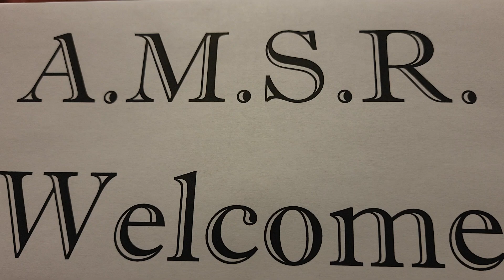AMSR Tapping with orange tooth pick gloves Large beer stein glass 26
Channel35HAND
Ethereum
0x834c336C42E6b5a98c5B7D4B15828FD982829A8a
Or you can send me some other crypto by coinbase wallet.